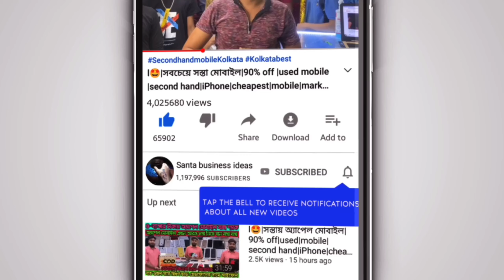🤩| ডাইরেক্ট ডিলারের কাছে ল্যাপটপ কিনুন|90%off|Kolkata|second hand|used|Gaming|Macbook|laptop|2022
Address-17/5 sahapur colony New Alipore near gupta brather kolkata 53
 map-Earning Feald

 👌প্লেলিস্ট এ আমাদের আগের ভিডিওগুলি দেখুন ⤵️

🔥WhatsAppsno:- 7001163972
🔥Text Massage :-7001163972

Kolkatalaptop desktopmarket KOLKATA REFRUBSHIED LAPTOP KOLKATA 2021 USED LAPTOP kolkata second cheap Laptop Damdum Kolkata laptop Market Sasta laptop 2021 Kolkata Gaming Laptop Shop Kolkata laptop repairing Second hand Pc Laptop Kolkata repairing pc laptop Branded Laptop 2021,